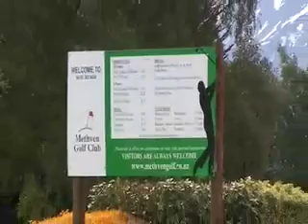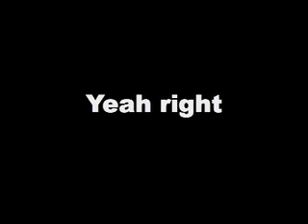why methven?reason #365.mov